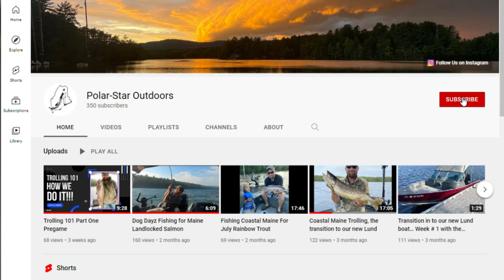Trolling A New Lake For Trout & Meeting New Friends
Trolling a new lake with a new friend for tout!

My Trolling Gear:
Downrigger Swivel Base
Dowrigger Base Mounting Plate
Landing net
Fish finder mount kit
Braided Downrigger Line
Downeast Rod Holder
Tripple Rod Holder
Single Rod Holder
Traxstech Downrigger Swivel base extension
Aluminum Rod Holders: Traxstech
Trolling Fly Reel
Leadcore Reel
Lead Core Line
Down Rigger Rod Reel
Retractable Pliers Mount
Planer Boards
Fish Bat
Chamberlain Release